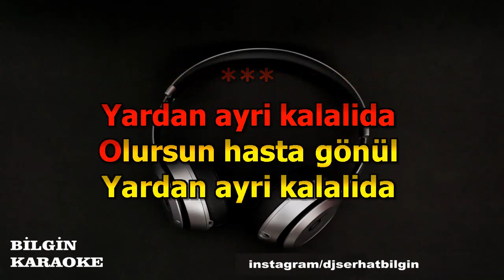Emirhan Usta - Gönül (Karaoke) Orjinal Stüdyo